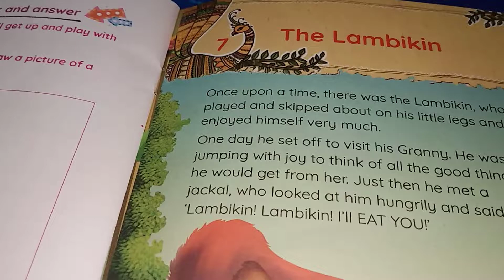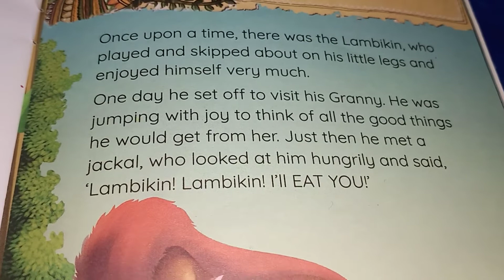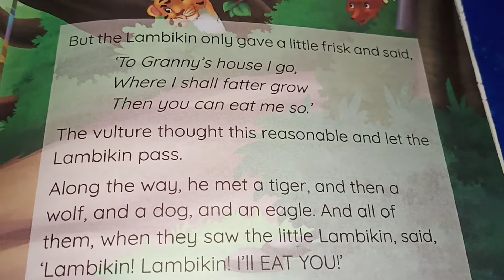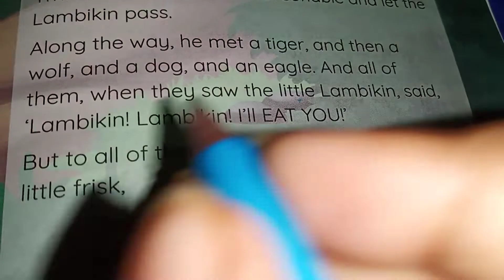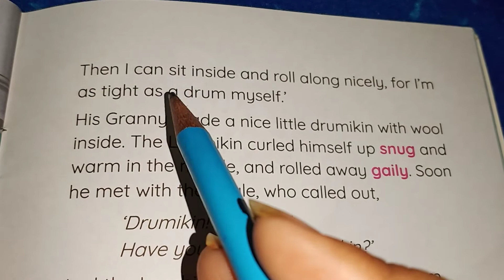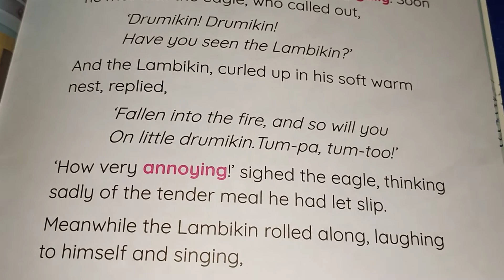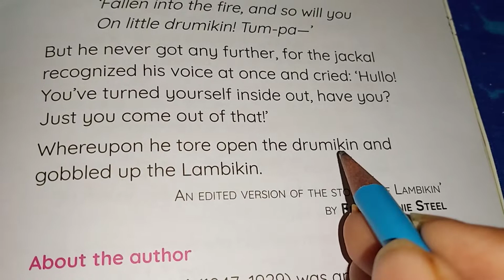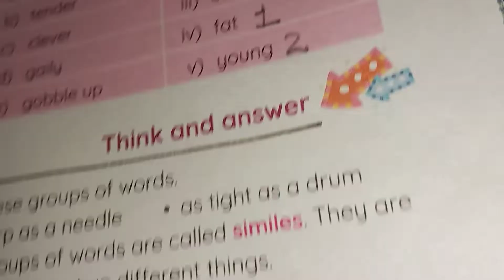Class 3 Reader Le 7 Lambikin ( Explanation & Exercises)